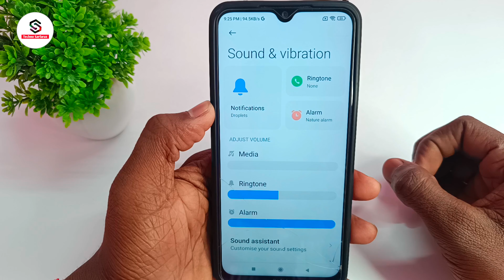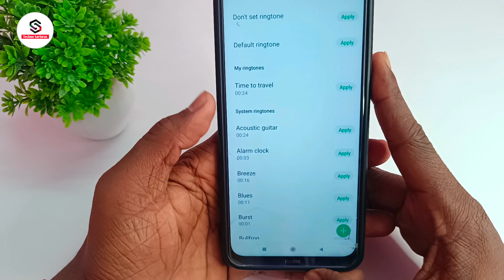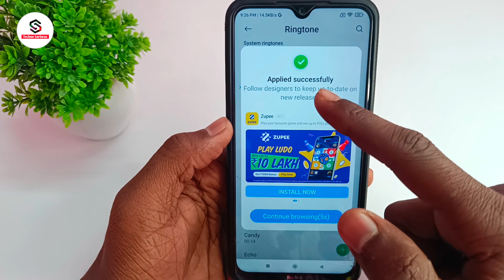Mobile me ringtone kaise set kare song | how to set ringtone in android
About :- dosto aajke video me apko batane wala hu mobile me ringtone kaise set kare ummed karta hu apko yeah video pasand aayegi

Your query
Mobile me ringtone kaise set kare song
how to set ringtone in android
phone me ringtone song kaise set kare
mobile me music ringtone kaise set kare